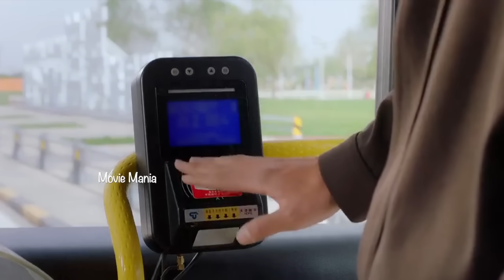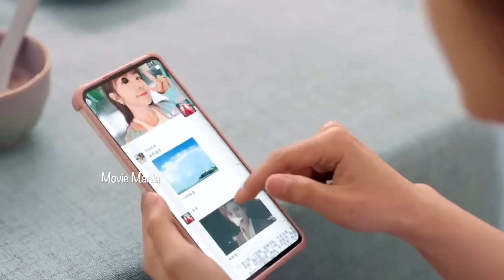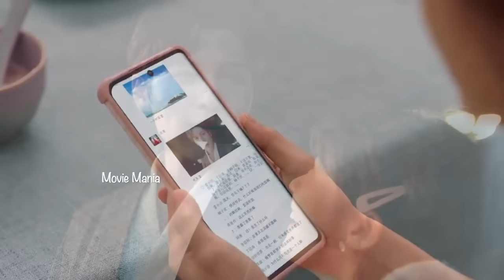Golden house hidden love Malayalam explanation 4️⃣ ❤️Fantasy👻comedy😂 Drama Malayalam